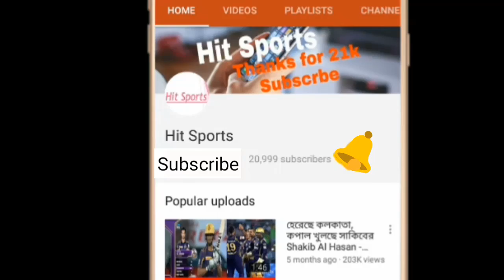পাকিস্তান সুপার লিগে সাকিব মাহমুদুল্লাহর দল নিশ্চিত | shakib al hasan and mahmudullah riyad PSL 2018